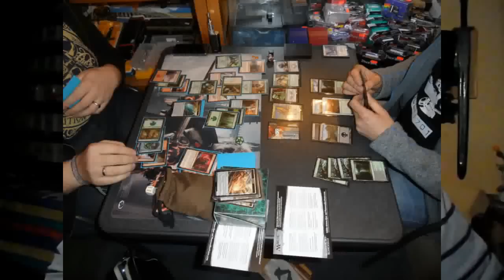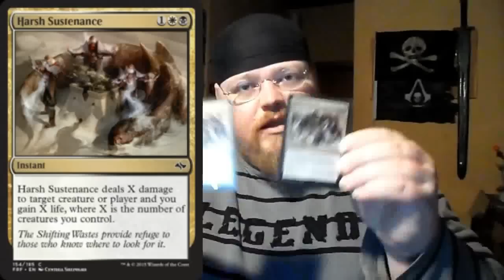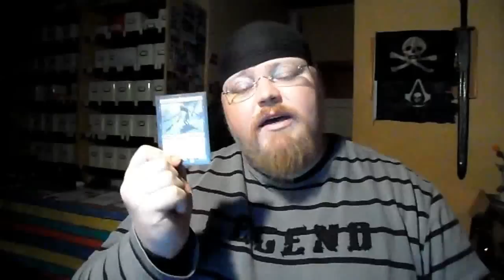Review: Magic Prerelease Schmiede des Schicksals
Ein Review zu meiner Teilnahme am Prerelease für Fate Reforged. Ich zeige auch ein paar der Karten die mir besonders aufgefallen sind.